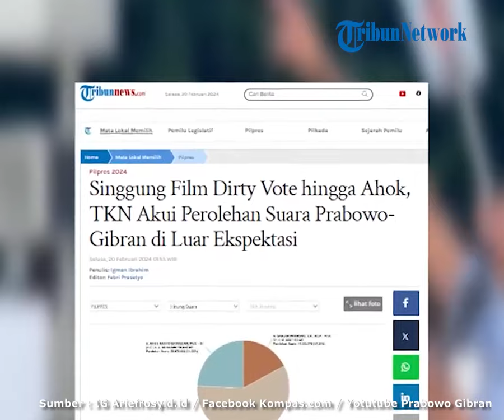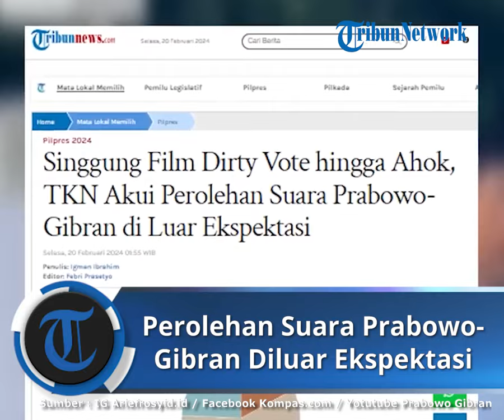Suara Prabowo-Gibran di Luar Ekspektasi, TKN Singgung Pengaruh Dirty Vote hingga Pernyataan Ahok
TRIBUN-VIDEO.COM - Komandan TKN Pemilih Muda (Fanta) Prabowo-Gibran, Arief Rosyid Hasan menyebut keunggulan suara paslon 02 di luar ekspektasi.

Selain kampanye yang dilakukan, suara 02 itu juga didorong oleh serangan dari pihak lawan.

Ia pun menyinggung film Dirty Vote hingga pernyataan Basuki Tjahaja Purnama.

Dikutip dari Tribunnews.com, Arief mengaku pihaknya hanya memprediksi suara Prabowo-Gibran maksimal 54 persen yang dikeluarkan oleh lembaga survei.

Hal itu disampaikan oleh Arief dalam konferensi pers di Area 47, Menteng, Jakarta, Senin (19/2/2024) malam.

"Kemenangan yang sejujurnya di luar ekspektasi kami ternyata sangat tebal. Jadi tadi nanya juga apakah sesuai prediksi, sejujurnya kita itu berhitung maksimal di 54 persen dikeluarkan oleh lembaga lembaga survei kan," kata Arief dalam konferensi pers di Area 47, Menteng, Jakarta, Senin (19/2/2024) malam.

Arief mengatakan faktor paling signifikan terhadap suara itu karena strategi lawan politiknya yang terus menerus menyerang.

Seperti di hari tenang muncul film Dirty Vote, kemudian pernyataan Connie Rahakundini yang menyebut bahwa Prabowo hanya akan menjadi presiden selama 2 tahun.

Kemudian ada serangan pernyataan dari Ahok yang dinilai juga membawa pengaruh.

Selain itu pula, Arief Prabowo-Gibran juga selalu menyampaikan kepada TKN bahwa strategi paslon tersebut bukan menyerang.

Melainkan mengamplifikasi apa yang menjadi visi-misi dari paslon 02.

"Penambahan suara yang signifikan ini karena teman teman yang lain punya strategi terus menyerang. Di hari tenang, keluar film Dirty Vote, kemudian Bu Connie ngomong, sebelumnya Pak Ahok bicara. Makanya sebelumnya di beberapa wawancara kan saya kalau bisa setiap saat bicara, maka setiap saat bicara maka alhamdulillah suara Prabowo-Gibran semakin bertambah," katanya.

"Karena memang Prabowo-Gibran selalu menyampaikan kepada kami bahwa kita bukan strategi menyerang. Strategi kita sejak awal mengamplifikasi apa yang menjadi visi misi Prabowo-Gibran yang selama ini teman-teman bisa lihat," katanya.

Selain itu pula, perolehan suara Prabowo-Gibran banyak didorong oleh suara generasi Z dan generasi milenial.

Dari dua pemilih itu, pasangan tersebut mendapatkan lebih dari 58 persen suara.

"Kalau kita lihat di survei Kompas alhamdulillah Gen Z itu mendukung Prabowo-Gibran itu di angka sekitar 60 persen dan milenialnya itu di angka 58 persen. Jadi ini yang membuat kami patut bersyukur," katanya.

Ia menuturkan bahwa dukungan yang besar kepada Prabowo-Gibran tidak terlepas dari strategi yang dimainkan tim kampanye nasional dan tim kampanye daerah.

Selain itu, adapula peran para relawan yang terus bergerak di bawah.

(Tribun-Video.com)